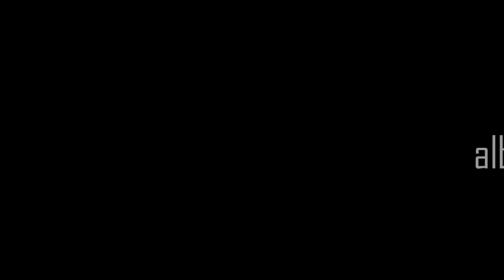videobook Alberto Guerrero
Videobook de Alberto Guerrero